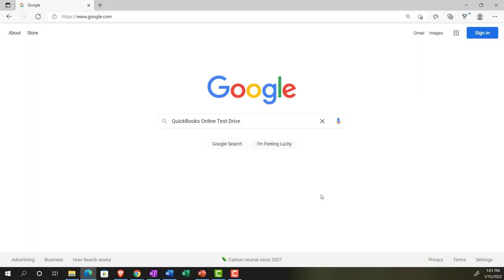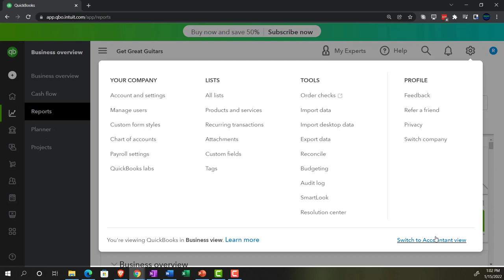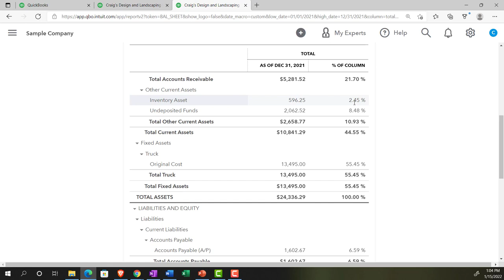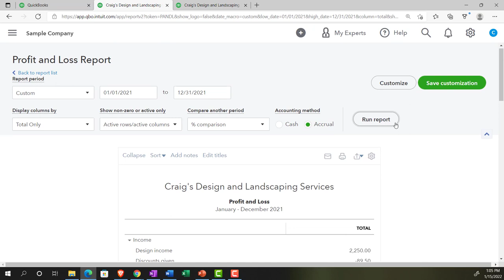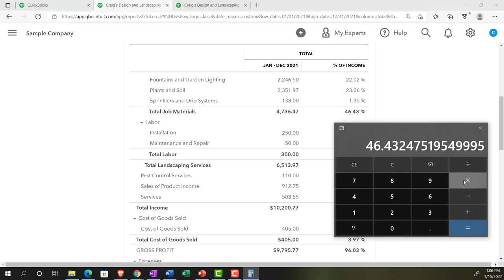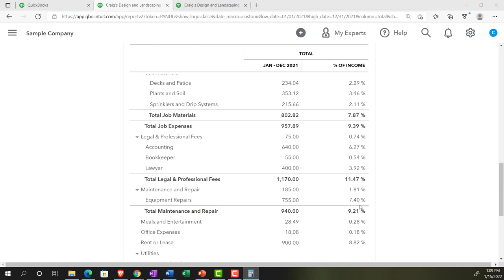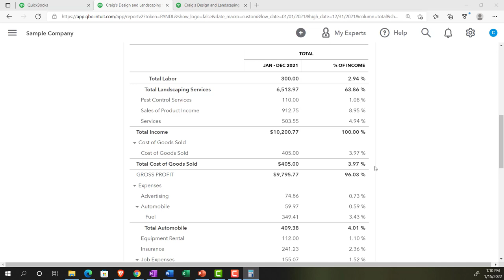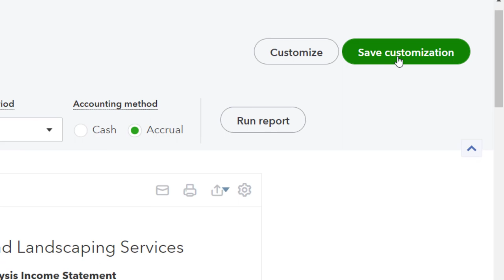Vertical Analysis Profit Loss, P and L, Income Statement 3060 QuickBooks Online 2022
Vertical Analysis Profit Loss, P and L, Income Statement